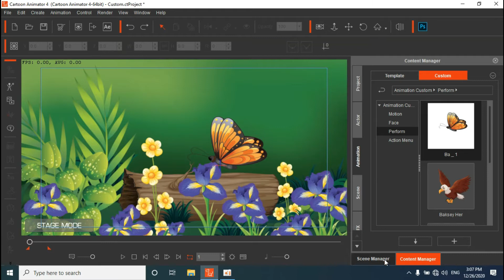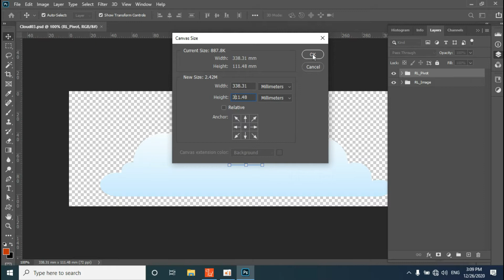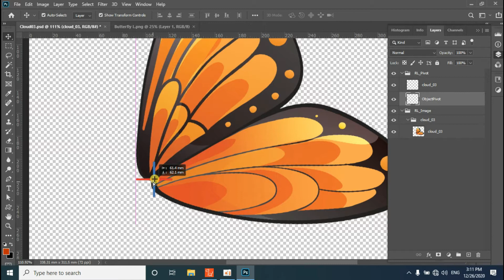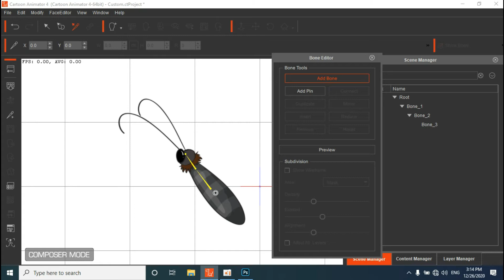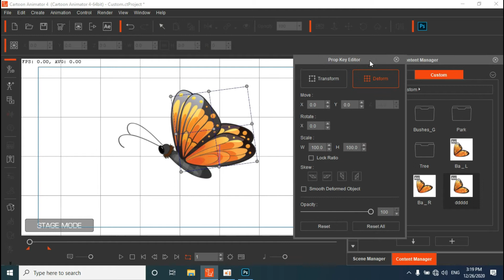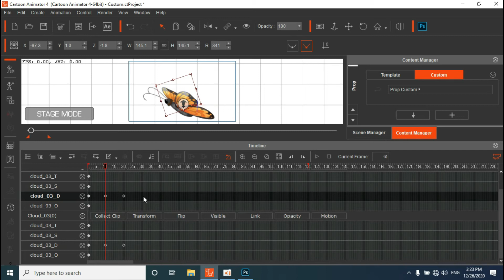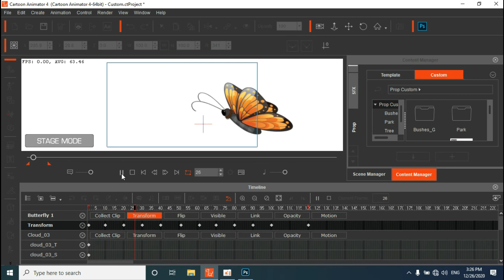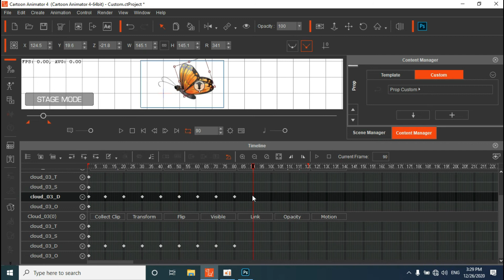Cartoon Animator4 Tutorial_Speak Khmer (Lesson51) របៀបបង្កើតចលនា មេអំបៅហើរ in Animator 4.4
designerkhpro Cartoon Animator4 Tutorial_Speak Khmer (Lesson51) របៀបបង្កើតចលនា មេអំបៅហើរ in Animator 4.4
ជំរាបសួរពុកម៉ែ បងប្អូនទាំងអស់គ្នា សូមចុចជាវដើម្បីទទួលបាននូវវីដេអូបង្រៀនថ្មីៗជារៀងរាល់ថ្ងៃ
មិនចេះភាសារអង់គ្លេសក៏រៀនបានដែ មេរៀននេះសំរាប់បងប្អូនដែលថ្មីមិនចេះសោះ / កំចំណាយប្រាក់រៀនឌីហ្សាញមិនចំគោលដៅ / កំចំណាយប្រាក់រៀនឌីហ្សាញច្រើនដង / កំចំណាយប្រាក់រៀនឌីហ្សាញចេះតែកម្មវិធីនិងគូររូប / កំចំណាយប្រាក់រៀនឌីហ្សាញចប់ធ្វើការនិងបើករកស៊ីមិនកើត / កំចំណាយប្រាក់រៀនឌីហ្សាញដើម្បីសប្បាយ។
ខ្ញុំនិងធ្វើមេរៀនវីដេអូតុក្កតា 2D ពីវគ្គដំបូងរហូតដល់វគ្គបញ្ជប់